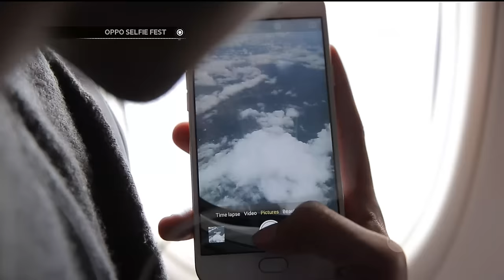Cakra Khan ft DJ Kenny - Heavy Dreamer | OPPO Selfie Fest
Chakra Khan ft DJ Kenny - Heavy Dreamer | OPPO Selfie Fest